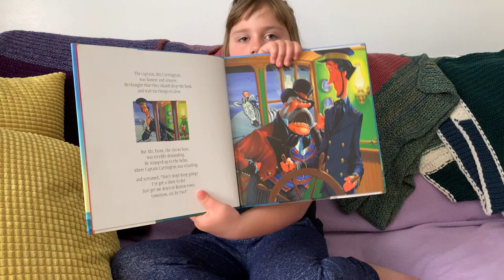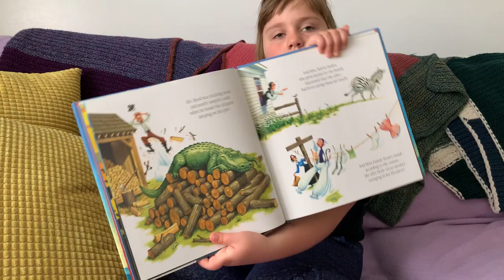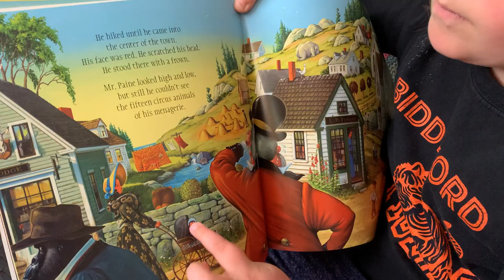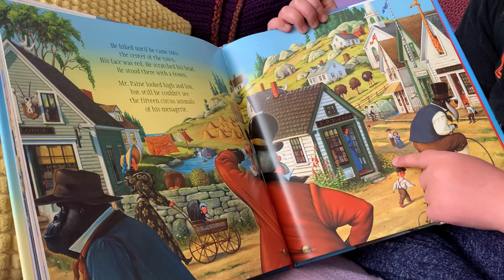The Circus Ship by Chris Van Dusen (Candlewick Press)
Read for you by Miss Katie!